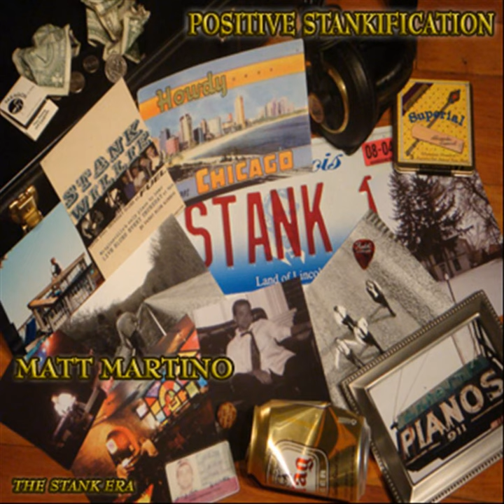If I Were A Monkey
If I Were A Monkey · Matt Martino

Positive Stankification - Matt Martino: The Stank Era